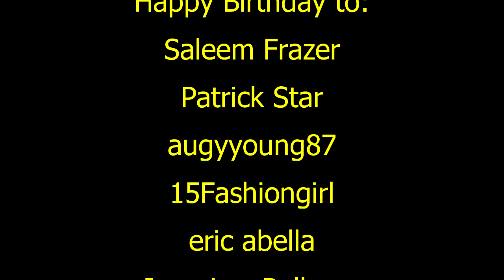Chips...with Lizzie and Aiden!